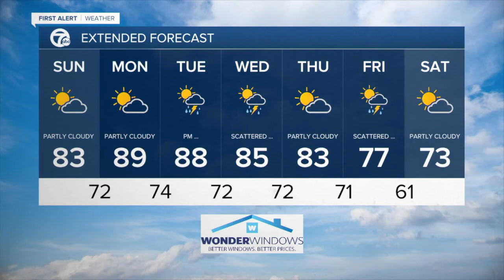WKBW Latest Headlines | August 7, 6pm